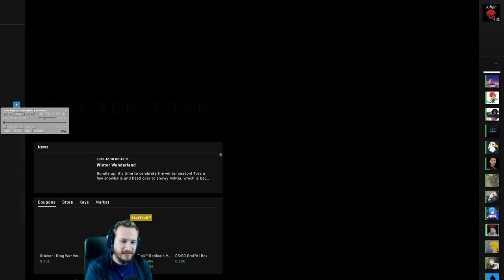ER ÜBERTREIBT :D | Cs:Go Overwatch gemeinsam gegen Cheater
Günstige Cs:Go Skins kaufen & verkaufen:
Ajo, wie er am übertreiben ist :D Cs:Go overwatch vom feinsten !

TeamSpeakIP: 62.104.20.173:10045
Password: ebn

⭐️⭐️⭐️⭐️⭐️ TheRic: 15$
⭐️⭐️⭐️⭐️ Sanse: 5$
⭐️⭐️⭐️ LeGoetz: 5$
⭐️⭐️ Gameboy7: 1$
⭐️ MinersWin: 1$
6. NicoDerProfi: 1$
7. Lit_Ling: 1$
8. Noah: 1$